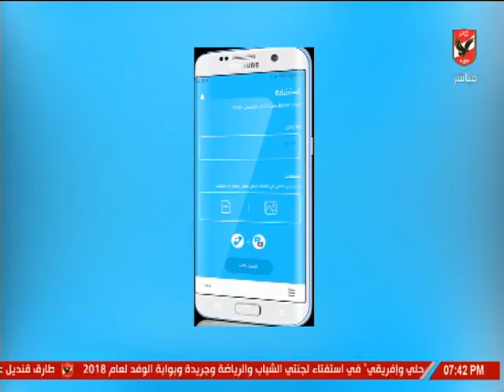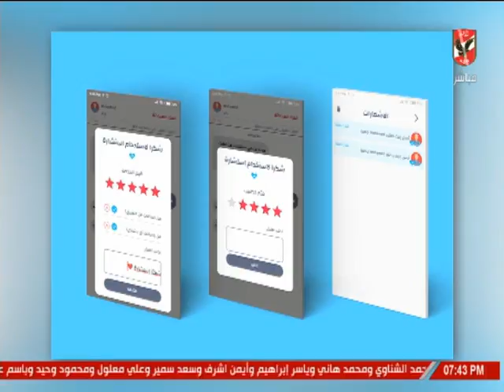شرح تطبيق "استشارة" الطبي الجديد لخدمة أعضاء النادي على المستوى الطبي